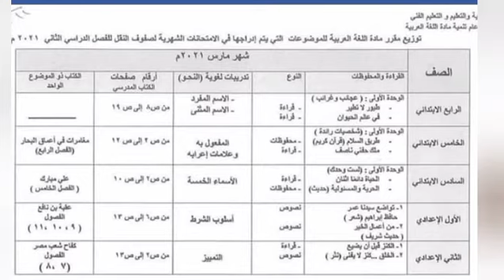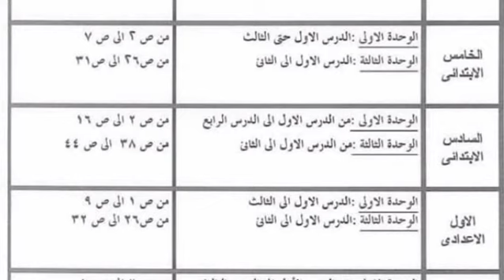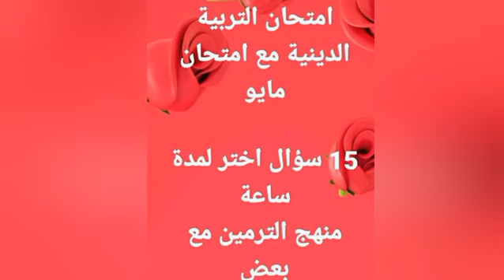وزارة التربية والتعليم ..توزيع منهج شهر مارس..ومواعيد الامتحانات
وزارة التربية والتعليم وتوزيع المنهج شهر مارس ومواعيد الامتحانات